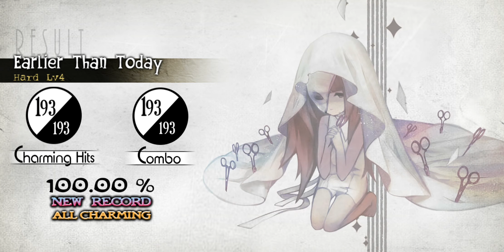Eshen - Earlier Than Today (FC Hard) [Deemo]